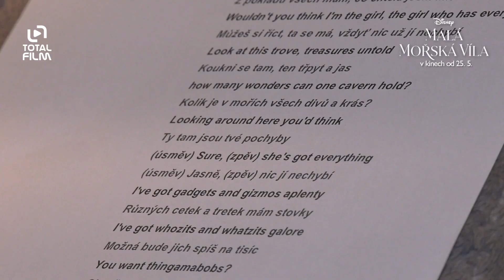Malá mořská víla (2023) Natálie Grossová jako Ariel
Malá mořská víla je oblíbený příběh Ariel, překrásné a zvídavé mladé mořské víly toužící po dobrodružství. Nejmladší a zároveň nejsvéhlavější z dcer krále oceánů Tritona touží poznat svět na souši, a tak vyplouvá na hladinu. Při jedné z takových výprav se zamiluje do šarmantního prince Erika. Přestože mají mořské víly zapovězeno stýkat se s lidmi, Ariel se rozhodne poslechnout své srdce. Uzavře dohodu se záludnou mořskou čarodějnicí Uršulou, která jí umožní poznat život na souši, ale přitom tajně usiluje o Arielin život, jakož i královskou korunu jejího otce.